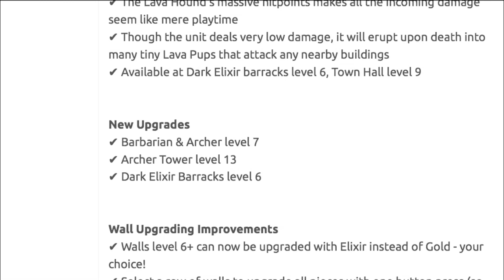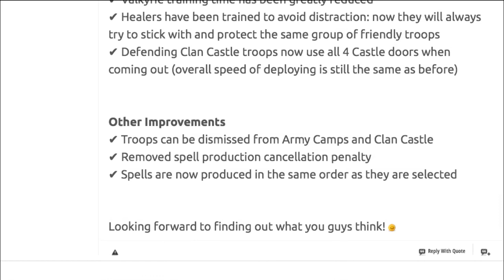Clash of Clans | Update Notes - Sep 2014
which a community manager replied to.

I claim this as my update! I planted a Tyrael-Flag in it. It's mine now. It's Tyrael themed as it is anyways. It has all mah stuff, Air troops, walls, heroes... :P

Clash of Clans in a massive multiplayer online strategy game played on mobile devices, either iOS or android. You train troops to battle other players wether it be for trophies, for loot, or for Clan Wars. You can dominate on the ground, with troops such as the P.E.K.K.A., Golem, Wizard, or Witch. If that isn't your style you can rain death from above with flying units such as the Dragon, the Balloon, the Lavahound, or the Minions. Goblins can seek out gold and elixir while Giants, Golems and Hogs target the enemy defenses. You can be ranked in Leagues(based on trophy value[Gained through succesful attacks and defenses]) and gain an increasing loot bonus as you rank up. Or you can stay low and farm easier bases for loot to upgrade yourself to the maximum. You also have the option to use the 'Freemium' aspect of the game to buy gems to max out your village. You must yourself defend against other players with well upgraded defenses and clever powerful base designs. The options are near limitless.